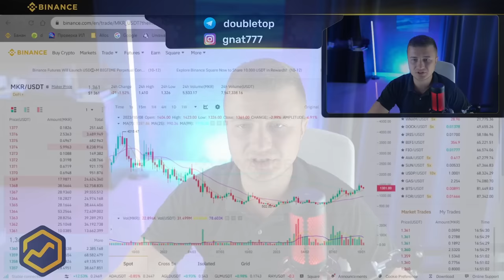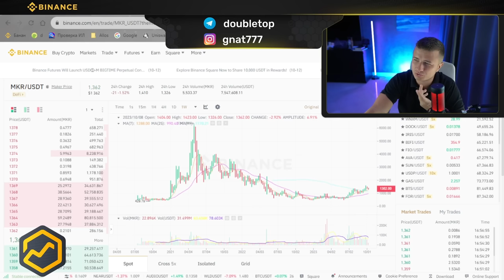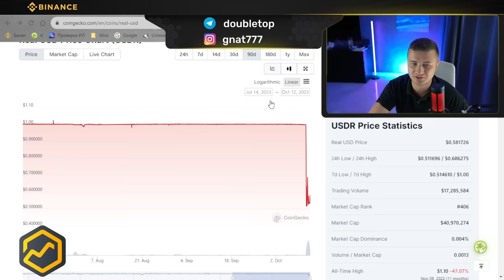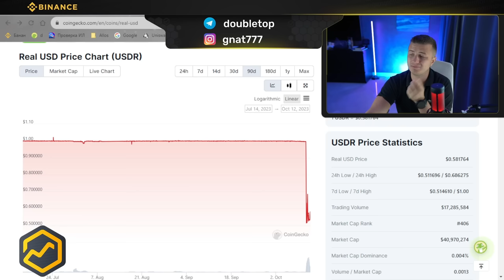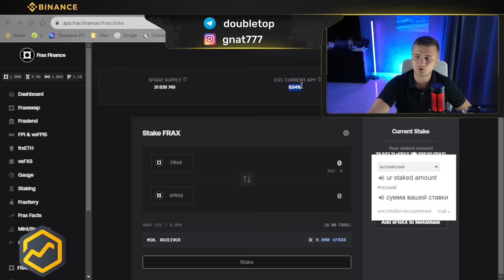RWA — лучший крипто нарратив или скам? Разбираемся вместе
Всем привет, с вами gnat777 из DOUBLETOP. В сегодняшнем видео поговорим про RWA, а также

- Что даёт нам RWA;
- Какие бывают виды RWA;
- Сколько зарабатывает Tether;
- Про RWA проекты;

Содержание:

00:00 Вступление.
01:06 Что такое RWA.
01:43 Что даёт нам RWA?
03:08 Какие бывают виды RWA.
04:32 Сколько зарабатывает Tether.
04:41 Про Frax.
05:39 Про RWA проекты.
08:30 Итоги.

Видео с канала:
Всем профита! 🚀

Этот ролик предназначен для информационных целей и не является инвестиционной рекомендацией.